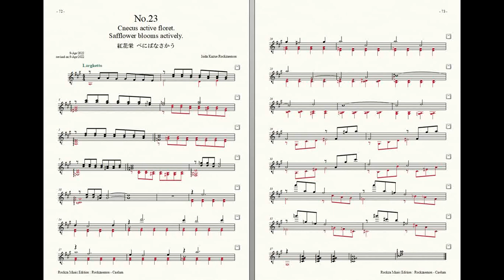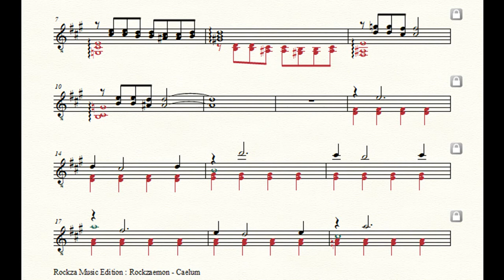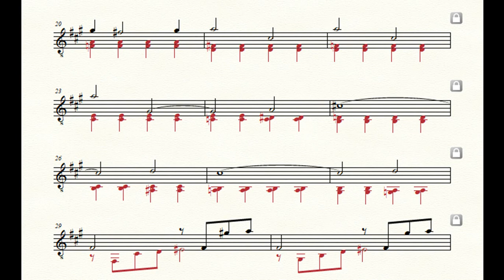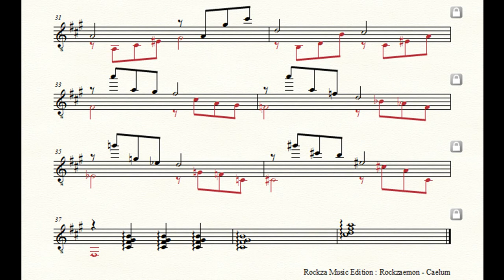Rockzaemon “Caelum” Preludes for Guitar No.23 (1st draft)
Rockzaemon.
Preludes for Guitar.
Caelum No.23
1st draft.

紅花栄
べにばなさかう
Safflower blooms actively.
Cnecus active floret.